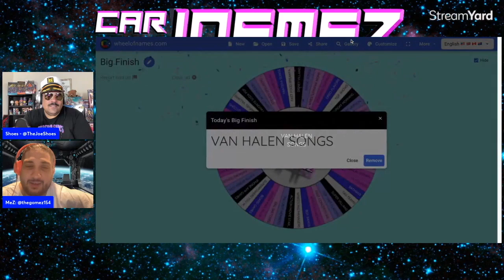Car JoeMeZ Podcast Ep. 362: The Sexiest Bendie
Join Joe Shoes and Michael Gomez as they present their weekly buffet of pop culture goodness! This week your double main men discuss: Major Wrestling Figure Podcast's Live 17 show and Joe getting his own figure (1:34), We were wrong about AEW, Barbie, Oppenheimer...etc (18:11), Breaking News: McDonald's is bringing back Boo Buckets & Loungefly is making limited Boo Bucket backpacks (21:09), Oscar Mayer's Hot Dog Straw (23:17), Hot Ones Frozen Chicken Strips hitting Kroger's (25:35), Domino's introducing Pepperoni-stuffed cheesy bread (26:38), Tracy Morgan's "Takin' It Too Far" comedy special on Max (29:30), COBWEB (33:30), VENTURE BROS: RADIANT IS THE BLOOD OF THE BABOON HEART (34:58), New book "Where Are Your Boys Tonight? The Oral History of Emo's Mainstream Explosion 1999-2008" (37:37), Netflix's UNTOLD: Johnny Football (41:56), BLUE BEETLE (50:42), Big Finish: Top 3 Van Halen songs (1:13:26)

Watch along for next week: "Ahsoka" on Disney+

YouTube: Joe Shoes, Car JoeMeZ Podcast

Twitch: Mr. Joe Shoes, MeZ Movie

Pro Wrestling Tees Store: Capt. Joe Shoes

Blog Site: CarJoeMeZ.com